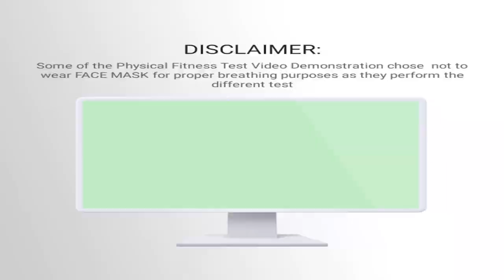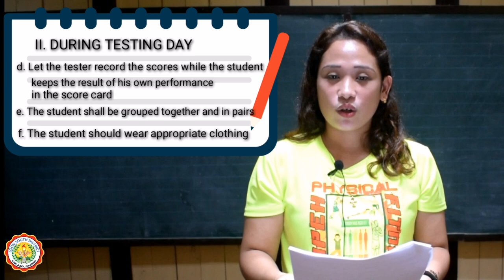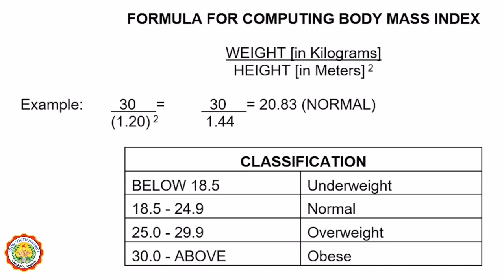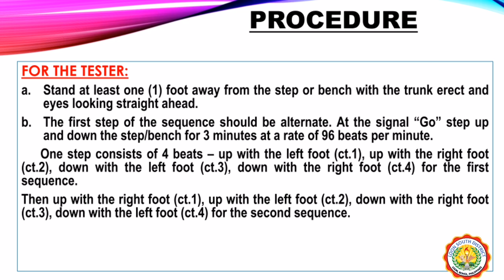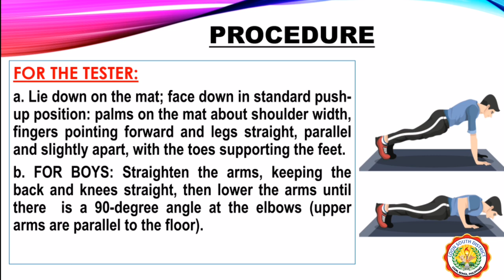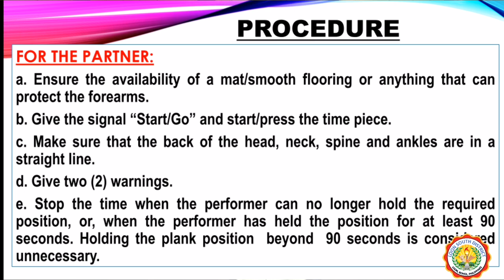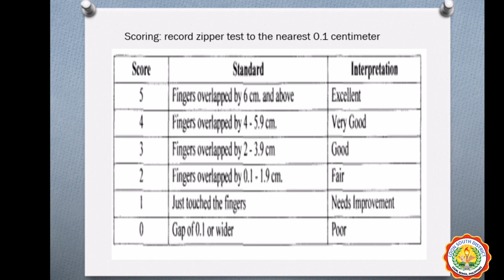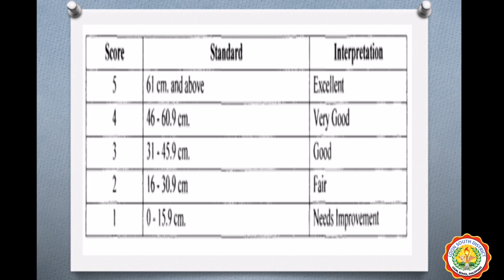PART 1: HEALTH RELATED FITNESS - RPFT ll IN-SERVICE TRAINING 2021 ll LOON SOUTH DISTRICT ll DepEd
The PFT is a set of measures designed to determine a learner's level of physical fitness. it has two components Health Related and Skills Related Fitness.
The administration and implementation of the testing program shall be treated as an essential component of the Physical Education and School Sports Programs for both in the Elementary (Grade 4,5 and 6), junior and senior high school.
Part 1: Health-Related Fitness Test
1. Body Mass Index (BMI)
2. 3 Minutes Step Test
3. Push up
4. Basic Plank
5. Zipper Test
6. Sit and Reach

Please don't forget to fill it out our attendance here's our link bellow 👇👇👇